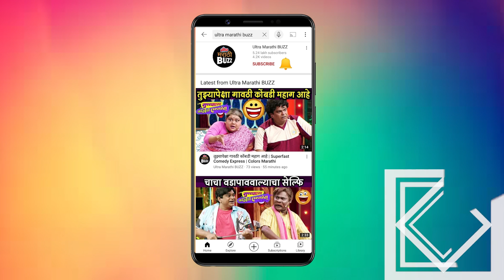Sukh Mhanje Nakki Kay Asat | जेव्हा माझ्या मुलाने विचारलं, मम्मी तू वाईट आहेस का? तेव्हा...| Shalini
Sukh Mhanje Nakki Kay Asat | जेव्हा माझ्या मुलाने विचारलं, मम्मी तू वाईट आहेस का? तेव्हा...| Shalini | Madhavi Nimkar

स्टार प्रवाहवरील सुख म्हणजे नक्की काय असतं, या मालिकेतील शालिनी वहिनी म्हणजे अभिनेत्री माधवी निमकर ही सगळ्यांची आवडती झाली आहे. मालिकेच्या निमित्ताने माधवीशी मारलेल्या या खास गप्पा फक्त अल्ट्रा मराठी बजवर.